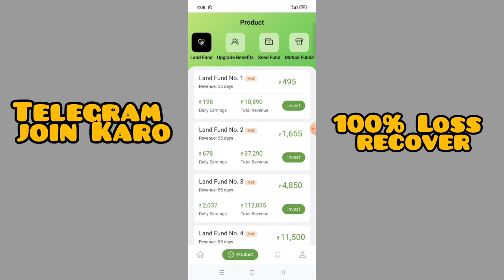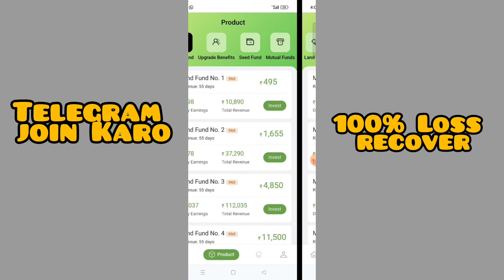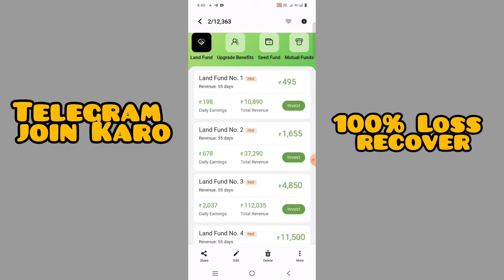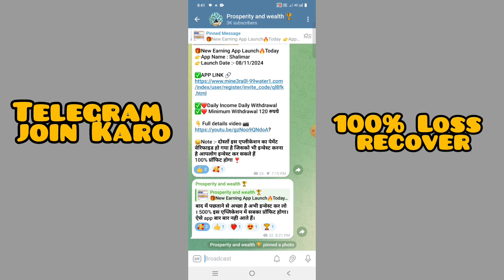dehaat earning app withdrawal problem | dehaat earning app today big update |dehaat app real or fake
App link comment box mein pin

dehaat app
dehaat earning app
dehaat app real or fake
dehaat earning app withdrawal proof in tamil
dehaat app withdrawal problem
dehaat earning app malayalam
dehaat earning app telugu
dehaat app kab tak chalega
dehaat app se paise kaise kamaye
dehaat app payment proof
dehaat new earning app tamil
dehaat invest app
dehaat app tamil
dehaat app withdrawal problem solved
dehaat app me invest kare ya nhai
dehaat app kab tak chelga
dehaat application

Note'-